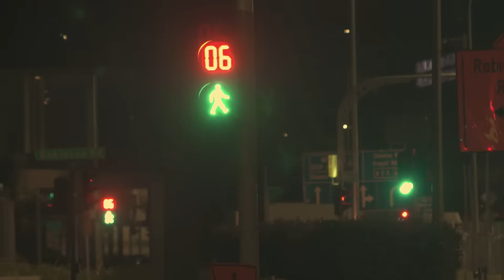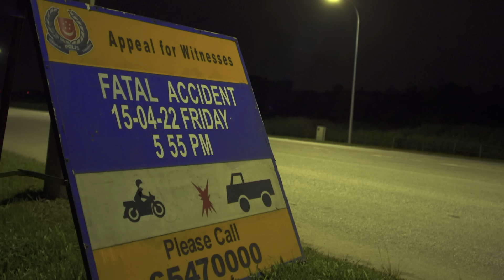Tips for Haunted Roads 夜晚时分，在路上遇鬼时该怎么办 | Mr Zhou's Ghost Stories @ Singapore Sightings 周公讲鬼, 哪里有鬼?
With so many fatal accidents happening on the public roads, it’s no surprise these roads have become haunted. Dennis Chew shares how to protect ourselves while we go out in the middle of the night. 魂断公路的事件时有所闻，造成一些路段冤魂不散。“周公”周崇庆告诉大家在夜晚出去的时候，要如何保护自己。